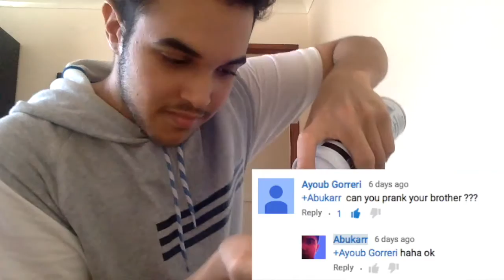BEST MOMENTS OF 2015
THANK YOU GUYS FOR KEEPING UP WITH ME.
WE REACHED ONE YEAR ON YOUTUBE AND WE WILL GET BETTER AND BETTER.

PSN: ItsAbukarr

Now watch: "I KILLED JACKSEPTICEYE!! (Slither.io FUNNY MOMENTS)"